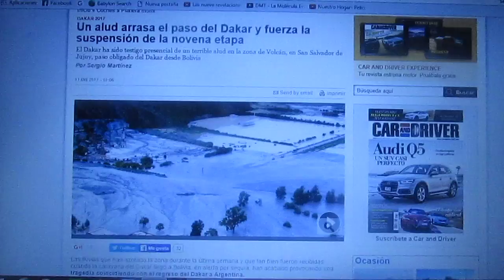Un alud arrasó con el paso de Rally Dakar y forzó suspender la etapa 9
El Rally Dakar fue testigo presencial de un terrible alud en la zona del volcán,en el pueblo de San Salvador de Jujuy que fue el paso obligado del Rally Dakar en Bolivia